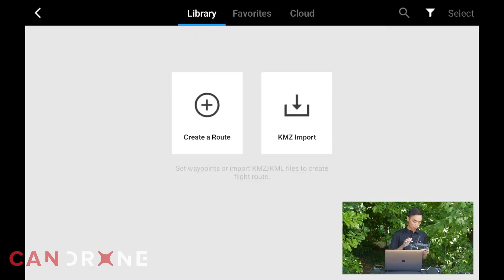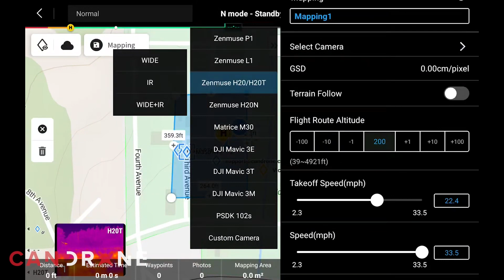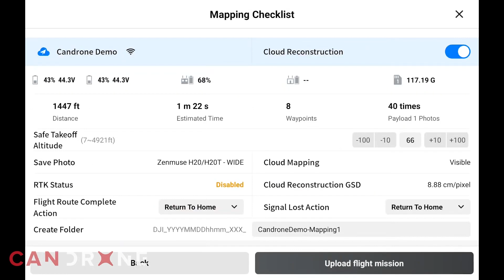DJI FlightHub 2: Updating Google Maps with Drone Cloud Mapping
Join us on this informative journey as we explore how DJI FlightHub 2's powerful capabilities are reshaping the way we view and interact with the world around us. From capturing high-resolution aerial imagery to seamlessly integrating it into Google Maps, this revolutionary technology is at the forefront of modern mapping.